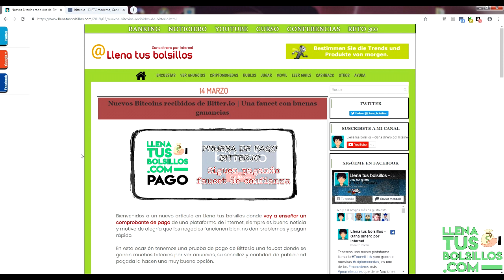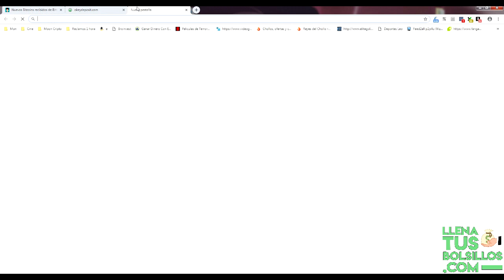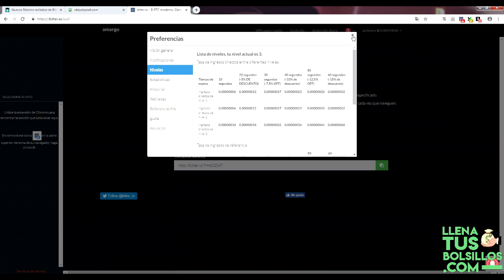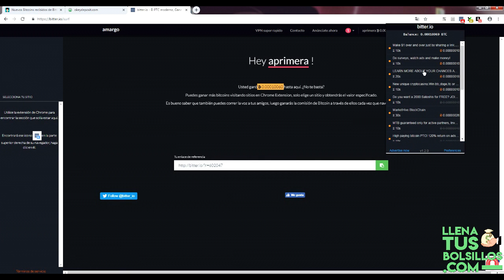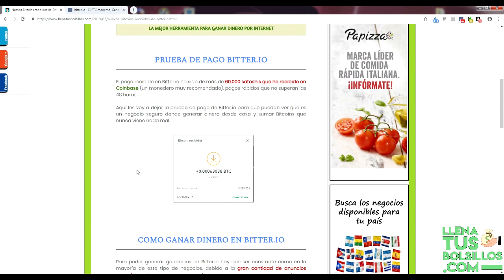Prueba de pago en Bitter.io | Como conseguir muchos satoshis aquí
🔴  NUEVO VÍDEO   🔴

Nuevo comprobante de pago de la faucet Bitterio donde seguimos demostrando que los negocios que trabajamos estan pagando y merecen la pena trabajar.

Bitter.io es una página donde se pueden conseguir grandes cantidades de Bitcoin gratis con muchos anuncios pagados.